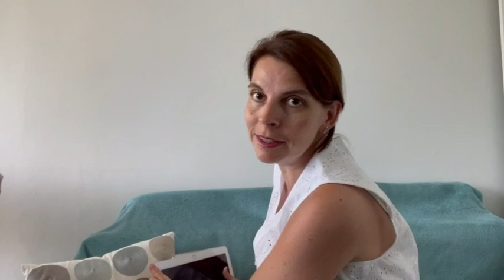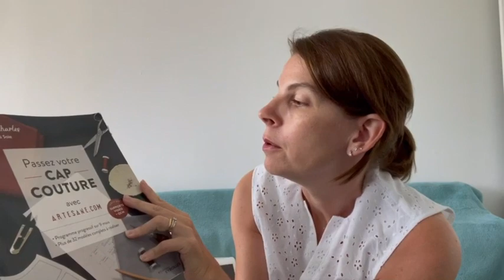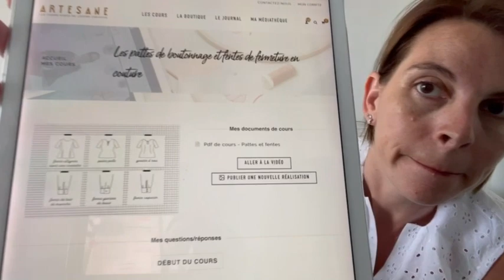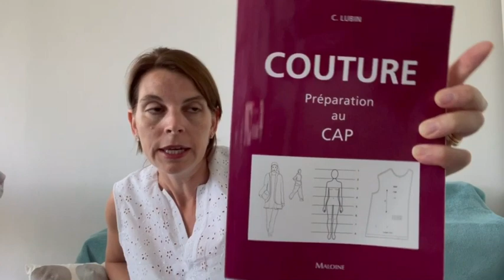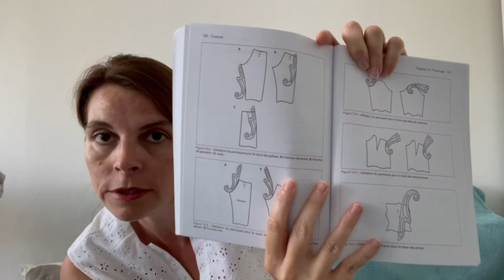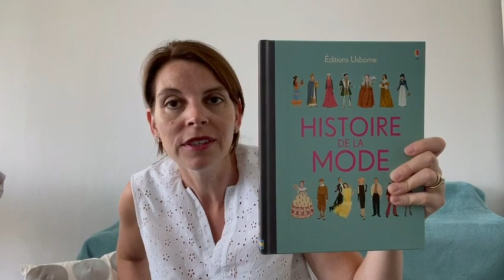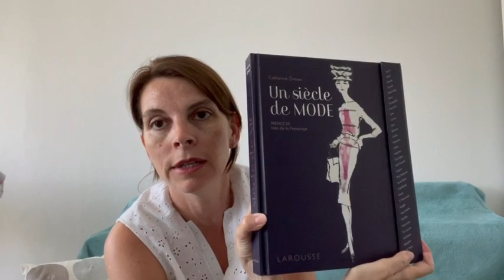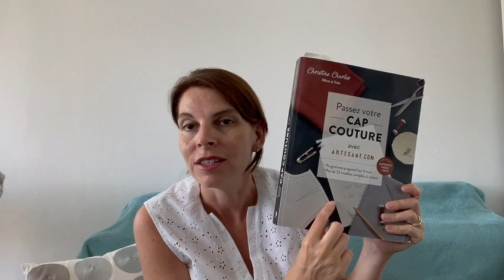CAP Couture floue et tailleur _retour d’expérience et conseils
Je te fais mon retour d’expérience sur les 2 CAP COUTURE FLOUE ET TAILLEUR, je te partage également mes conseils pour bien de préparer !!!

Tu peux me soutenir en m’offrant un cappuccino virtuel

Bon visionnage !

Stéphanie 🪡

Liste liens Amazon
€€ Lorsque tu utilises un lien vers les produits que je recommande (même si tu achètes complètement autre chose ), je perçois une minuscule contribution qui me permet de continuer cette aventure virtuelle avec toi 😊! Je t’en remercie beaucoup par avance 🙏🙏🙏

Livres pour se préparer au CAP Couture Floue

Passez votre CAP couture avec Artesane.com: Programme progressif sur 9 mois - Plus de 32 modèles complets à réaliser. Planches patrons à taille réelle T. 36 à 48

couture : preparation au cap

Histoire de la mode Relié – Illustré, 28 septembre 2017

Un siècle de mode Relié – Illustré, 3 octobre 2018

Petit précis de couture Relié – Illustré, 15 février 2019
de Laure Guyet

Petit précis de broderie Relié – 17 juin 2022
de Coline Bavois

PACK MILLE ET UNE TECHNIQUES DE COUTURE - NIVEAUX 1, 2, 3 ET 4
CHRISTINE CHARLES DE RÊVE À SOIE

PACK - LES SAVOIR-FAIRE COUTURE : LES COLS

LES SAVOIR-FAIRE COUTURE : LES PATTES ET LES FENTES

CAP MODULE 8 : LE DESSIN DE STYLE
MARIE-GABRIELLE BERLAND

LA COUTURE TAILLEUR : LA VESTE PACK COMPLET
JULIEN SCAVINI

Les accessoires coutures que j’utilise au quotidien :
Mini fer à repasser Prym 611915 mini steam iron, white,

 Gütermann Fil à Coudre 20 Couleurs 20 x 100 m

Cricut Tapis de découpe EasyPress™, 30,5 cm x 30,5 cm (12" x 12")

Tapis de Decoupe Autocicatrisant - Plaque de Découpe 90x60 cm Rose + Cutter Rotatif + Règle 60x16 cm - Tapis Decoupe Couture pour Découpages Professionnels

Ciseaux Couture Professionnel et Coupe-Fil - Ciseaux Tissu en Acier Inoxydable 20,32 cm - Ciseaux de Couturiere Pour Couper Tissu, Vêtements, Cuir, Jean, Retouche, Couture et Confection

Prym 610848 Love Stylo à Mines Extra Fin Plastique Bleu 2 x 1 x 1 cm

Prym Façonneuse De Coin Et De Bordure, Bleu/Violet

Prym 610736 Règle à Ourlets, métal, Metallic, 14,8 x 7,2 x 2,5 cm

Clover Règle de Mesure Flexible pour Tissu, Plastique, coloré, 30 cm

Outil de Séparation D'espace en Métal Jauge de Couture en Aluminium pour Boutons de Couture

Clover cutter à boutonnière

Prym - 968020 - Colle anti-effilochage 22,5 ml Transparent Taille Unique

Ciseaux à Broder, Lot de 2, Ciseaux à Coudre pour Petite Grue, Acier Inoxydable, Style Vintage,pour Broderie, Aiguille, Couture, Bricolages et Utilisation Quotidienne